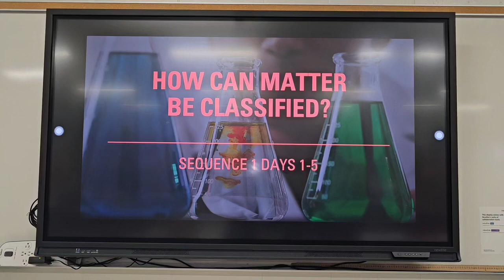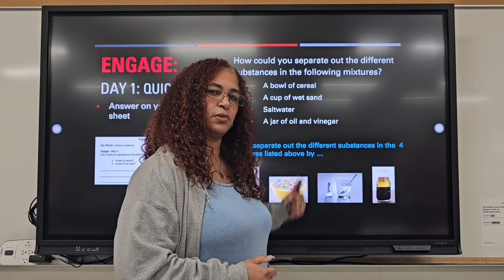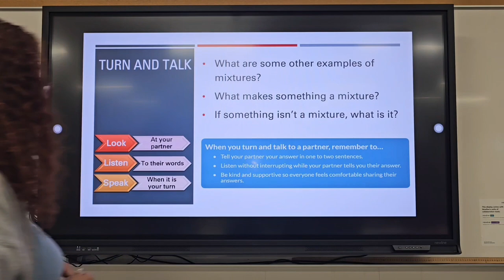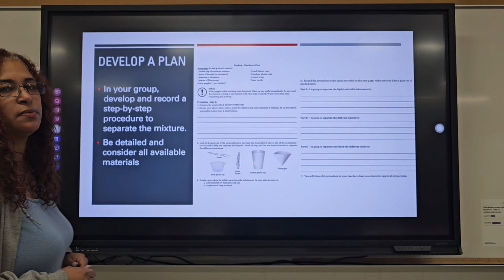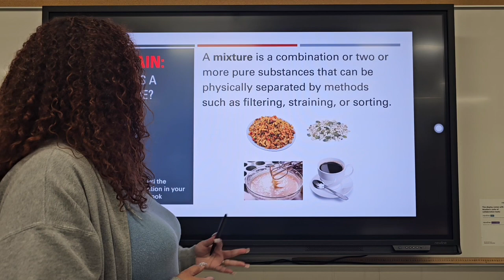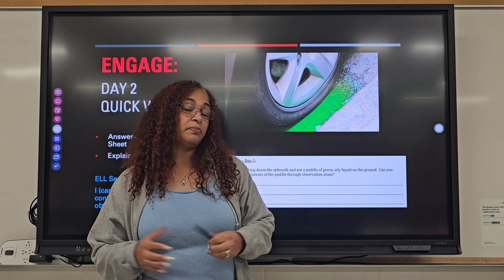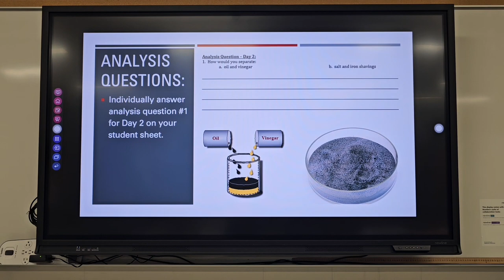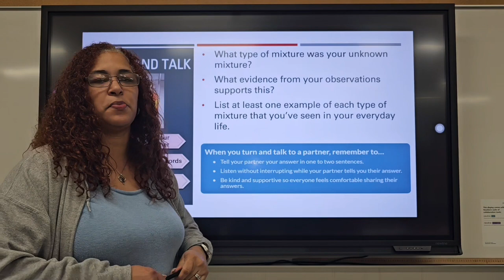January 11, 2024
Classification of Substances